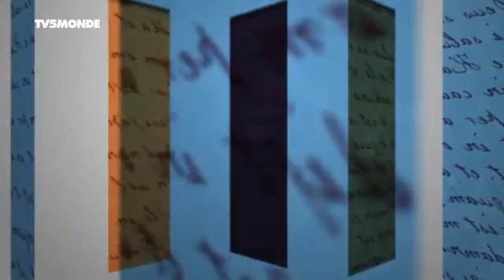Merci Professeur - Délivrer